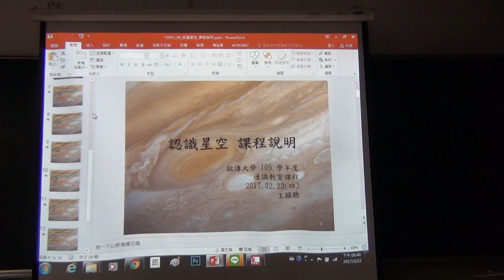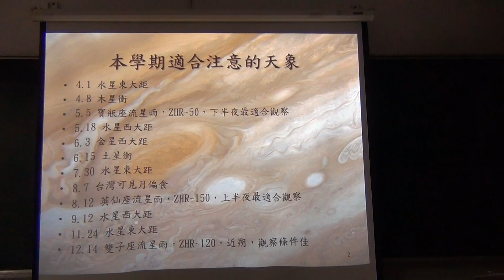2017032206_本年度台灣可見之天文景觀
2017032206_本年度台灣可見之天文景觀
中山社大, 認識星空, 王穎聰, 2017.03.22